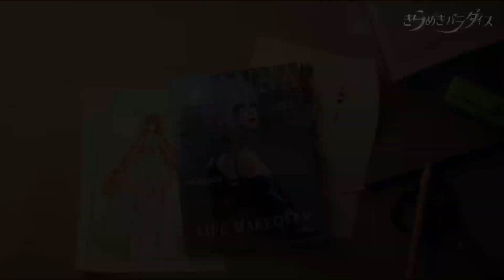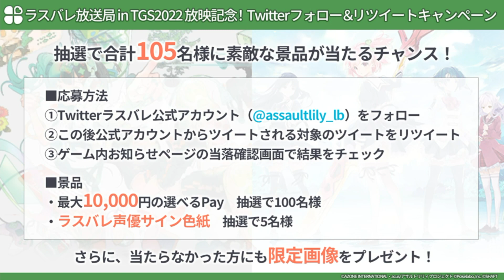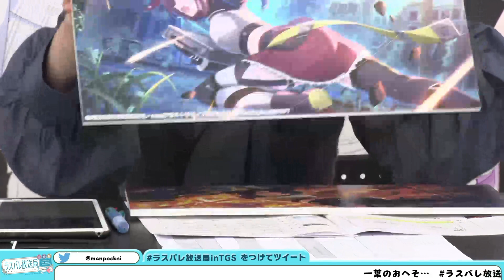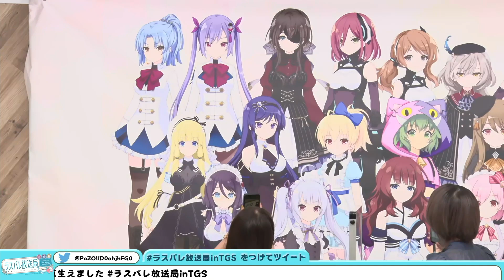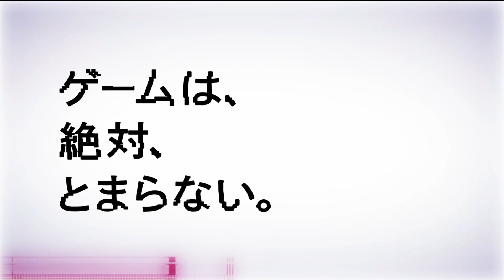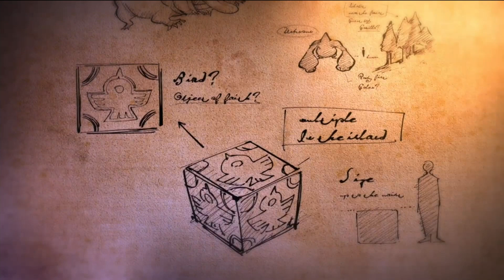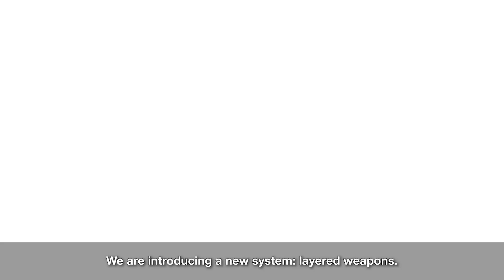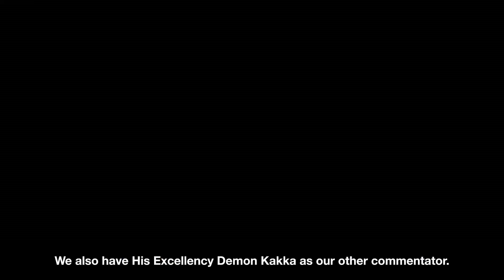Tokyo Game Show 2022 - Day 1 (Teil 2/2)